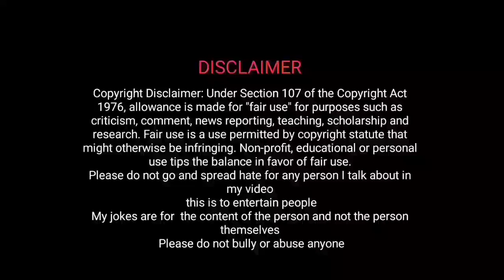She is True Inspiration For True Womens 🙏 || GullyBullodu telugu trolls EPISODE- 35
Must Watch Here👇

QATAR PAPA BOLD INTERVIEW TROLL

INSTA REELS TROLL WITH COMMENTS

PREMA LATHA SHORT FILM TROLL